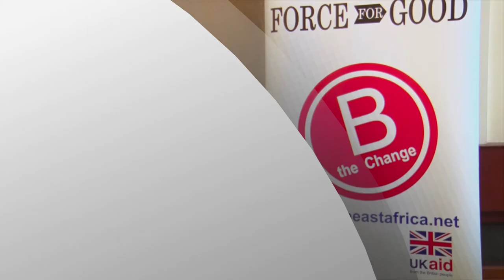How to be an impact business.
Robert Karanja is an experienced Social Entrepreneur with over 18 years of experience in program management, enterprise development and strategy across the African continent.

Robert spent the bulk of his career as a USAID contractor based in Nairobi but with responsibility and management of regional trade initiatives that focused on expanding the scope, volume and value of export products from East African countries into the United States market under the Africa Growth and Opportunity Act (AGOA).

He has also previously managed Kellogg Foundation funded programs in Southern Africa (South Africa, Lesotho, Mozambique) based out of Johannesburg where he served as the Regional Director on programs that were designed to develop the growth of the cultural industries sector in the region.

More recently, Robert was the National Director at Habitat for Humanity Kenya where he managed an innovative housing microfinance program designed to provide Kenyans with incremental housing loans to be used in the provision of decent housing. This award winning program has received recognition from Habitat for Humanity as a model to be replicated globally.

Prior to joining The B Team, Robert set up and ran a boutique consulting firm in Nairobi providing market entry strategy advisory services to international firms entering the East African market.

Robert studied Entrepreneurship at the University of Northern British Columbia in Prince George, British Columbia, Canada and also holds an MBA in Strategic Management from Moi University.

Let' s Create Africa is B-Corp Certified Social enterprise leveraging on Impact Communication to build community businesses that drive social change within zero-low income communities. We do this by co-creating community based social enterprises and providing them with peer-to-peer training, mentorship, market linkages and micro-funding.

Afriˈkanə, -ˈkänə